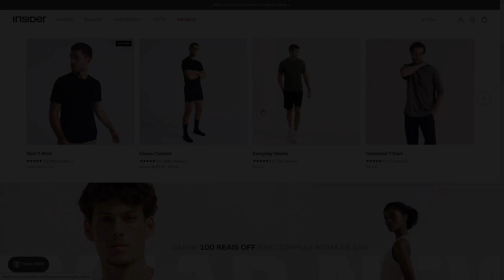TOGURO REVELA AO VIVO QUANTO JÁ GANHOU COM O YOUTUBE | INTELIGÊNCIA LTDA